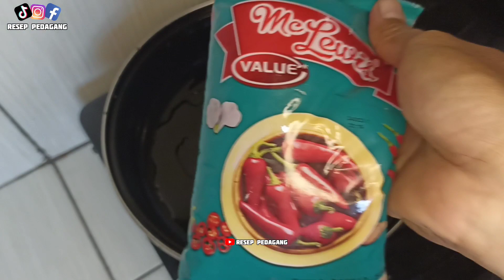DARI PADA IKUT BOSS,JUALAN SENDIRI SAJA & COBA RESEP CILOK INI.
Assalamu'alaikum gaes ?  Apa kabar semuanya ? Di daerah ku laris banget jualan cilok isi telur puyuh kaya gini, laris karena emang enak banget cilok & saus nya.

Bahan cilok
500gram telur puyuh                           18.000
500gram terigu                                     4.000
300gram tapioka/sagu                       2.500
2bks baput bubuk                                1.000
1bks merica bubuk                               500
1bks kaldu rasa ayam                          500
1SDT garam
1SDT penyedap rasa
Total bahan cilok                                  26.500

Bahan saus
1/2bks saus bantal biasa                    2.000
1/2bks saus cabe mc lewis                4.000
1/2sdt baput bubuk + 2sdm gula pasir
+1/2sdt  kaldu rasa ayam + minyak  2.000
Total bahan cilok                                  8.000

TOTAL SEMUA MODAL    26.500 + 8.000 = 34.500
HASIL CILOK ISI TELUR PUYUH   46
HASIL CILOK TANPA ISI TELUR   34
HARGA JUAL CILOK ISI TELUR PUYUH 2.500 DAPAT 2 CILOK
HARGA JUAL CILOK TANPA TELUR PUYUH 2.000 DAPAT 3 CILOK

DARI 46 CILOK ISI TELUR PUYUH BISA DAPAT 57.500
DARI 34 TANPA TELUR PUYUH BISA DAPAT 22.000

HASIL DARI SATU RESEP INI   77.500
POTONG MODAL                       34.500
KEUNTUNGAN BERSIH             43.000